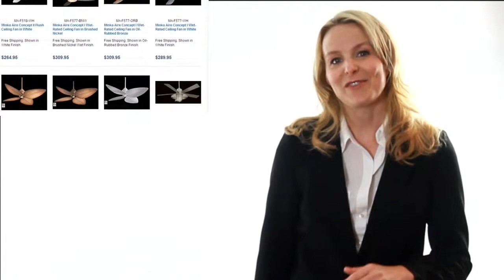Carolina Rustica Luxury Furniture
before you shop for Carolina Rustica luxury furniture online! This is an online retailer of quality home furnishings, features some of the best American-made furniture available namely Century, Habersham, Hickory White, Cambridge Mills, Bradington-Young, Fairmont Designs, Kincaid, and more. Read customer reviews and testimonials to find out through how this retailer has maintained its reputation for such a long time.